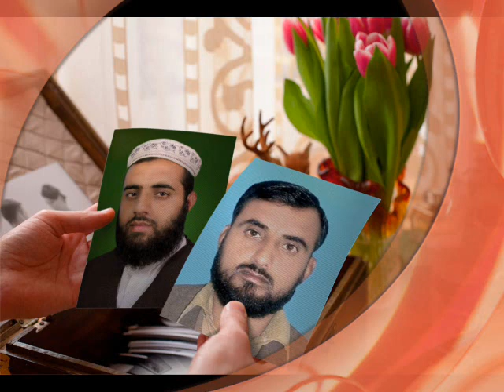maroof chakia mansehra hazara pakistan